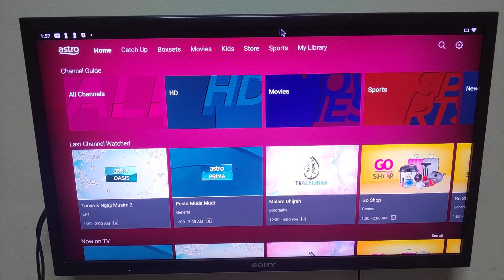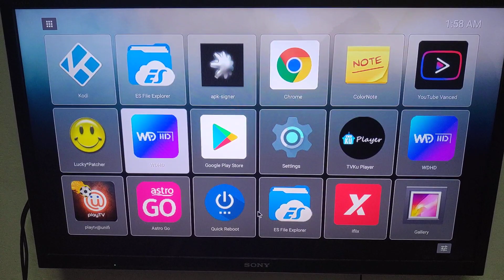Kenapa Apps Astrogo Android AppsTak Berfungsi Dekat Setengah AndroidBox ?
Astro ada update ramai tak boleh guna.